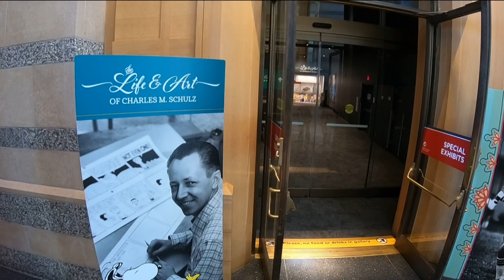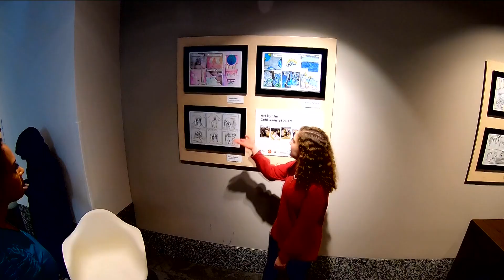Charles Schulz legacy inspires alma mater art students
In the same museum featuring an exhibit on Schulz, Central High School's comic strip gallery is on display.